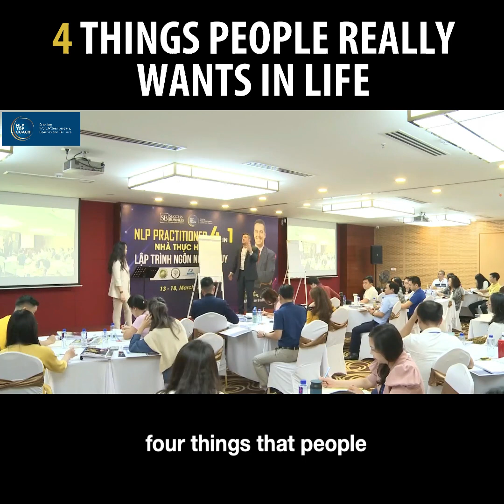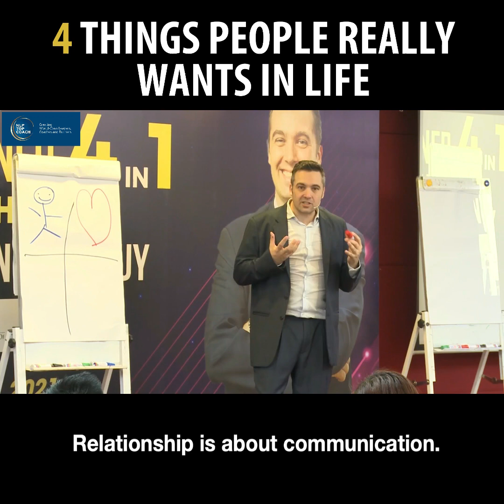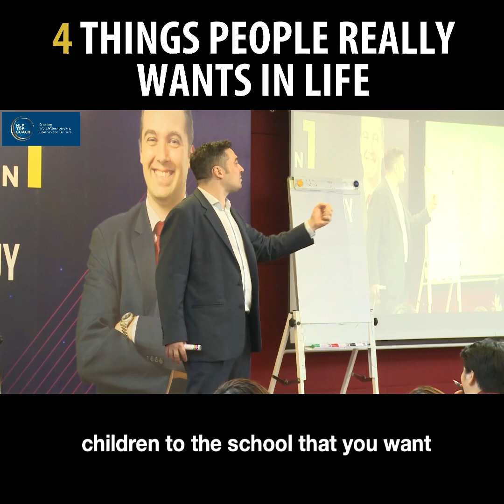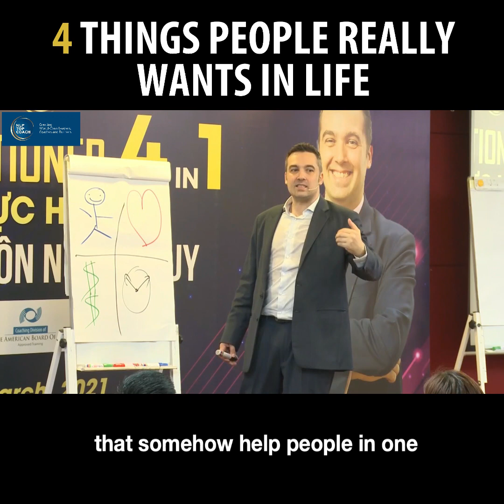4 Things People Really Wants In Life | NLP Practitioner 4 in 1 Certification Training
What do you want the most in your life? 🤔

We would like to explain about " 4 Things People Really Wants In Life " ☺️✨
✅  Health
✅  Relationship
✅  Money
✅  Time

This is some part of the NLP Practitioner 4 in 1 Certification Training. 🥇  Would you like to learn more about this topic?